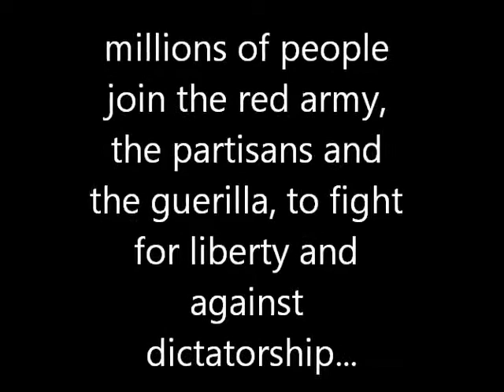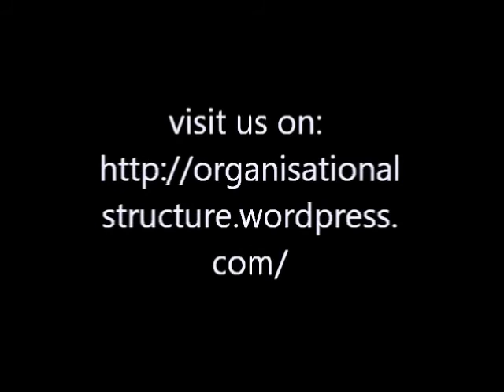RFOS Propaganda Video (longer Version with Music)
A PropagandaVideo of the RFOS (a EvE online Corporation)